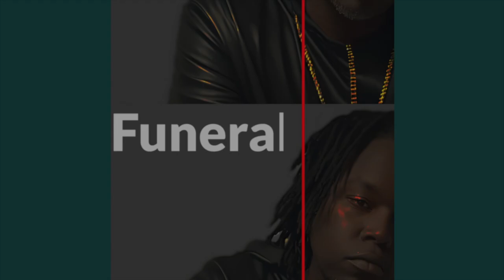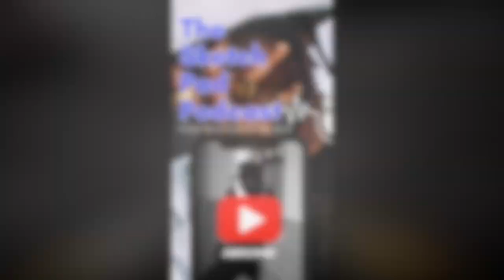Reaction To vivekramaswamy presidential debate. Vivek wants party to take accountability for losses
Reaction To vivekramaswamy presidential debate. A must watch.